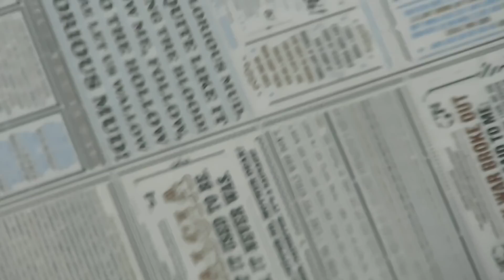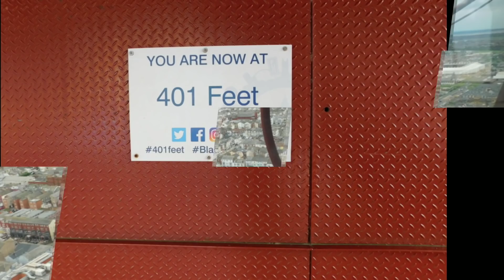Blackpool Tower VLOG + Photography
A nice little change to what is the normal on the channel. some highlights and pictures around the Blackpool Tower. and hopefully you can leave some opinions in the comment section about my photography.